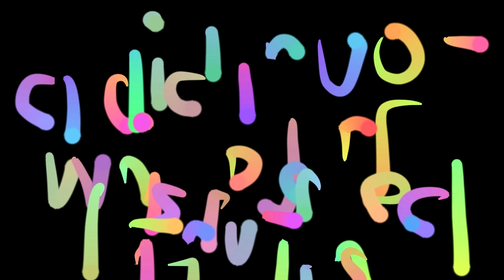A Diary of Whispered Truths Trailer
Trailer for A Diary of Whispered Truths, an idiosyncratic drawing tool/musical instrument.

Whispered Truths was heavily inspired by Andi McClure and Michael Brough's BECOME A GREAT ARTIST IN JUST 10 SECONDS